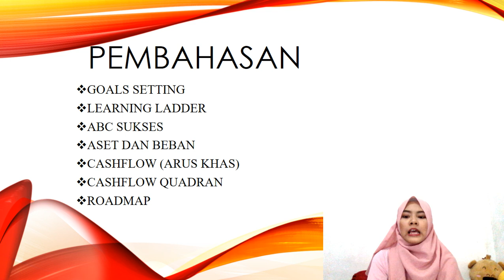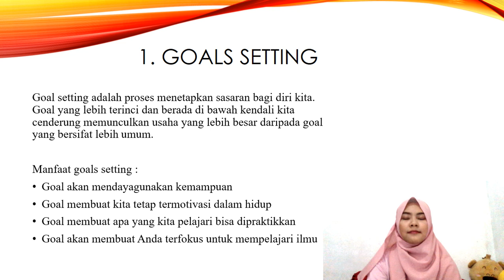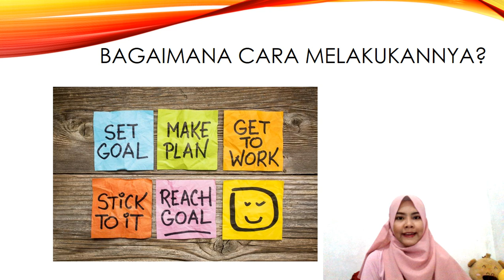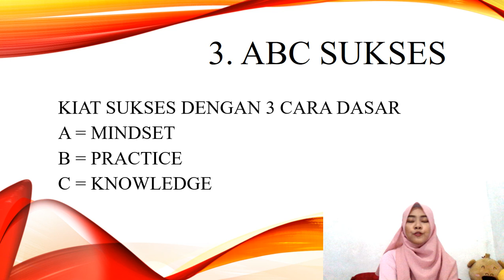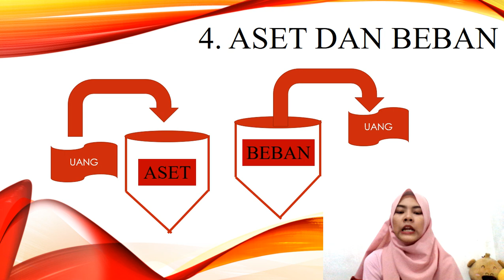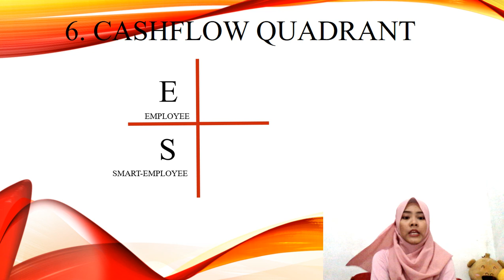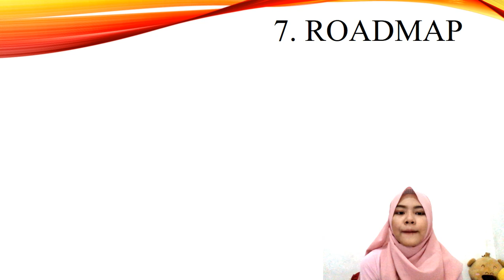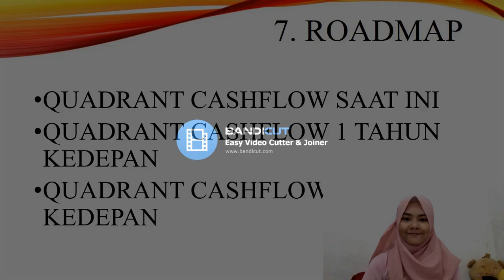Goal Setting, ABC Sukses, Cashflow Quadrant, Roadmap Usaha -DEVI ASMARANI-TECHNOPRENEURSHIP 1 2020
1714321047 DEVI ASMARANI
Teknik Informatika Universitas Bhayangkara Surabaya
UTS TECHNOPRENEURSHIP :
- Goal Setting
- Learning Ladder
- ABC Sukses
- Perbedaan Aset dan Beban
- Cashflow Quadrant
- Roadmap Membangun Usaha

Semoga bermanfaat